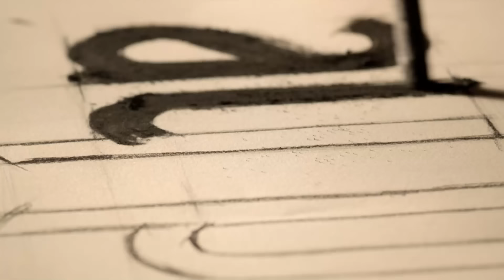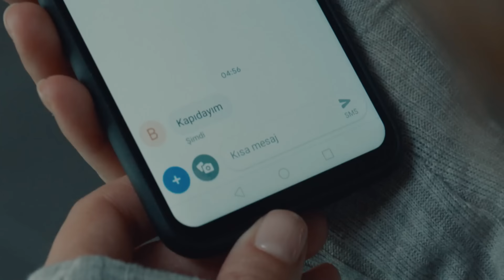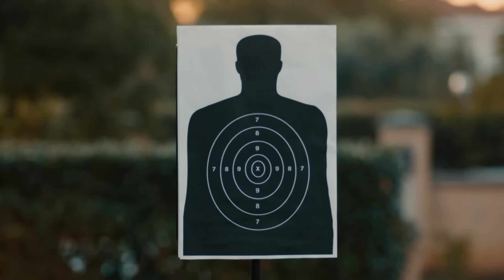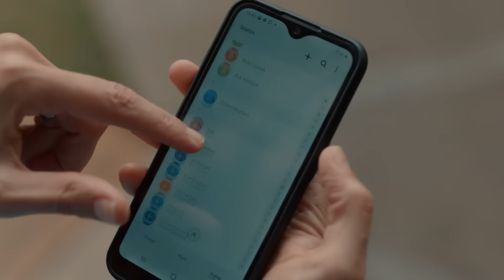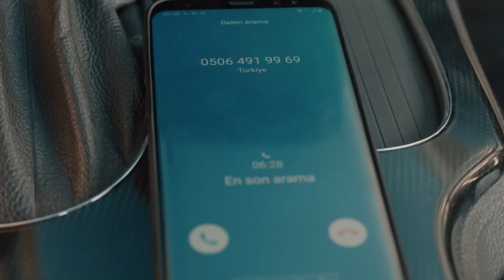FULL HD (Arabic Dubbed) بابل - الحلقة 48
بابل - الحلقة 48 (دوبلاج عربي) - Babil
(Arabic Dubbed)

طاقم الممثلين:
عرفان: خالد ارغنتش
إيغيمين: أونور سايلاك
عائشة: أصلي أنور
إيلاي: بيرجيه أكالاي
إيدا: نور فتتاح أوغلو
سليمان: مسعود أكوستا
كودريت: فيدا يورت  سيفير
دنيز: بيرين كاسم أوغوللاري
هاكان: صلاح الدين باشالي
يالتشين: ميرت دوغان
فوندا: ليسلي كارافيل
نهير: غيزيم كالا
ميرت: غور بيرك بولات
أيدان: أيدان كوبتور
ديميت: غوزديه مليكة كوجا أوغلو ياغمور
بشرى: شينيز تشيتين
أينور: فوندا إيسكي أوغلو
سيدات: باريش أكصافاش
ساففيت: عبد الرحمن يونوس أوغلو